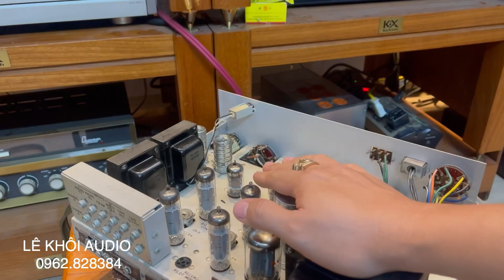Ngần ấy năm bán audio cổ mới sở hữu chiếc Amply đèn đẹp đỉnh như thế. PILOT 240